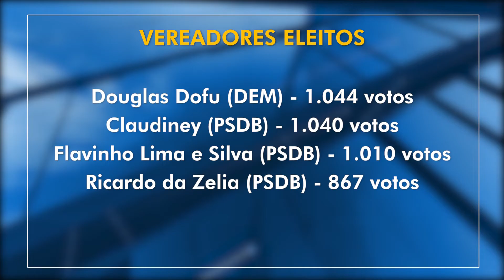ARTE VEREADORES ELEITOS 2020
Confira os vereadores eleitos em Poços de Caldas.